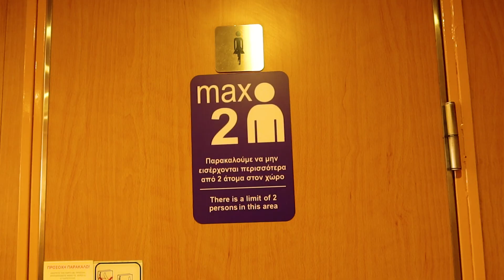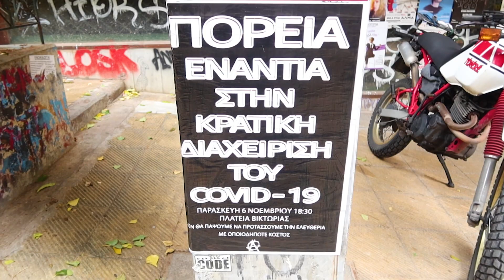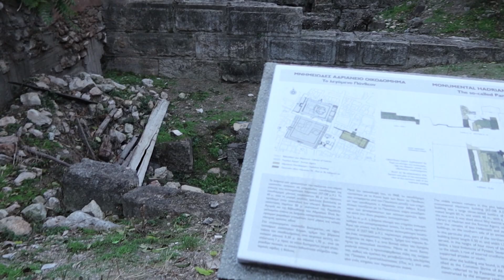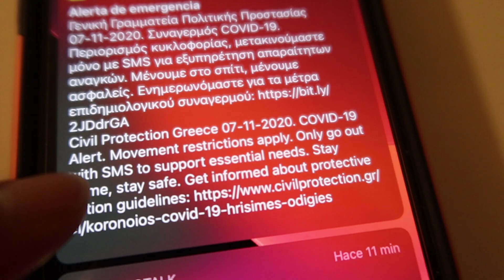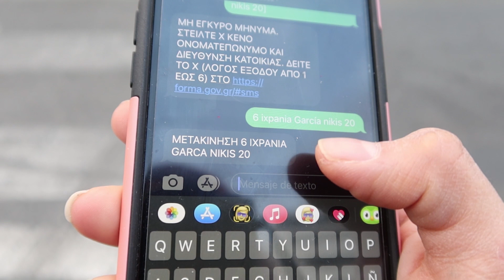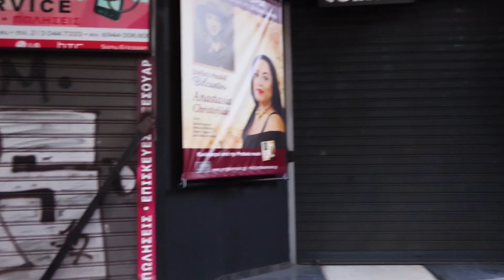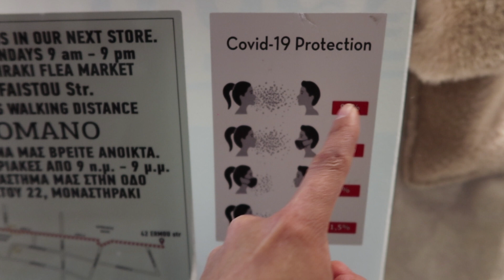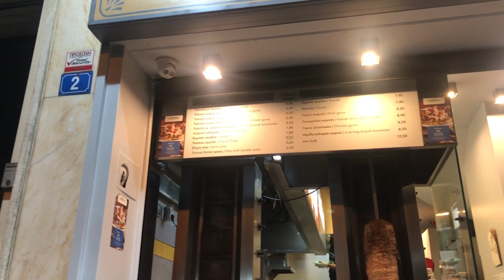P4nd3m1a en Grecia ¿cómo fue? PARA SALIR NECESITAMOS UN PERMISO Vagabunda mochilera nómada 18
Se parte de los super sobrinos y podrás ver contenido extra y la retransmición de mis envivos:

Te dejo un link de airbnb para que te hagas cuenta y te regalen 936 pesos

ixpaneavaladez
PRENSA/NEGOCIOS-CONFERENCIAS solamente